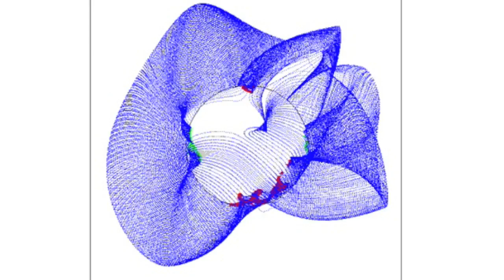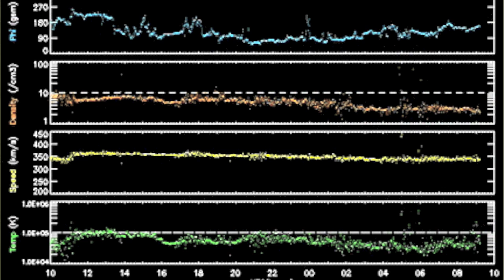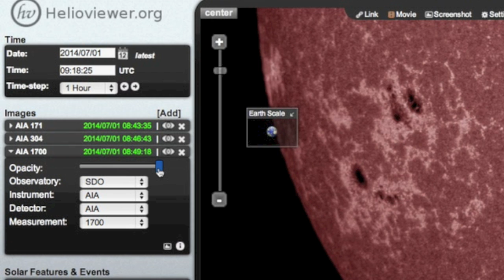S0 News July 1, 2014 | Storms & Spaceweather